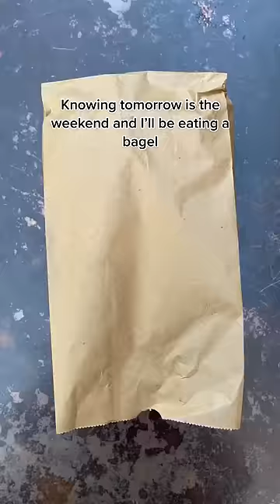Utopia Bagels NYC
Join us on the search for the best bagel breakfast sandwich in New York. See the full Bagel Sandwich Search list and/or add this spot to your “Want to Try” list on the Beli app.